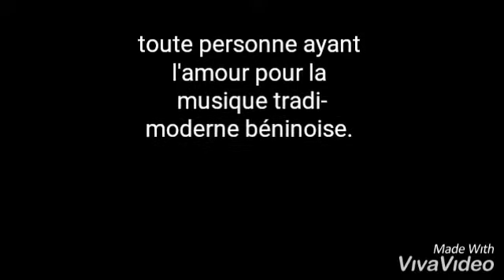Du nouveau au Bénin avec new-star le majuscule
La musique tradi-modernisée au cœur du monde